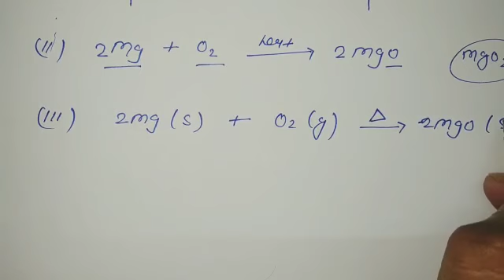Chemical Reactions and Equations | Ep --7 | Presented by Seminary Classes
Today you're going to learn about the part--7 of  chemical reactions and equations in this video in easy to understand language.